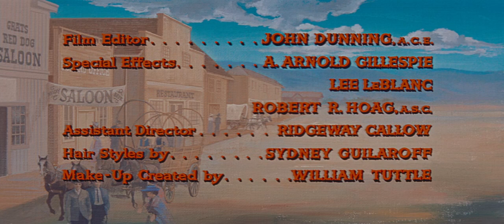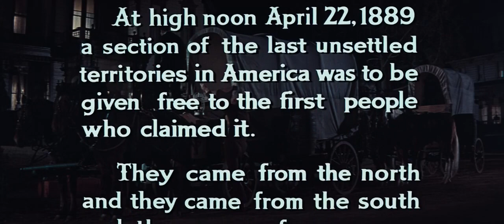Cimarron (1960) Title Sequence (Glenn Ford and Maria Schell)